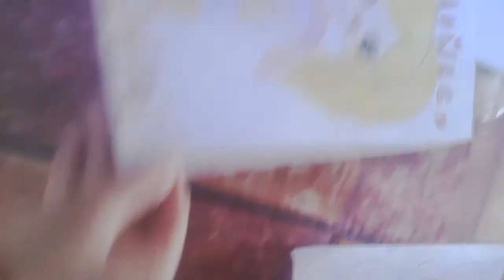Mi Primer Video Con Mi Voz //Especial 356 Subs👧👄❤